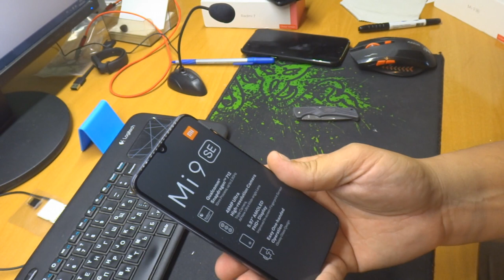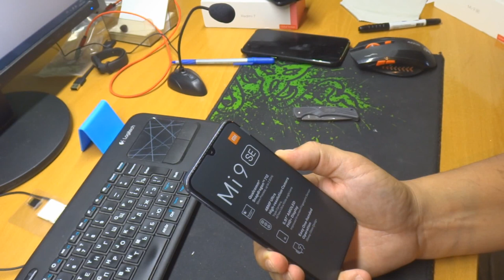Xiaomi Mi 9SE пришел на обзор, что о нем рассказать?